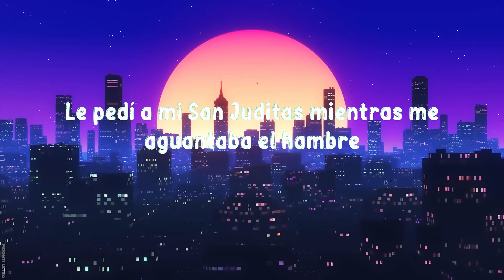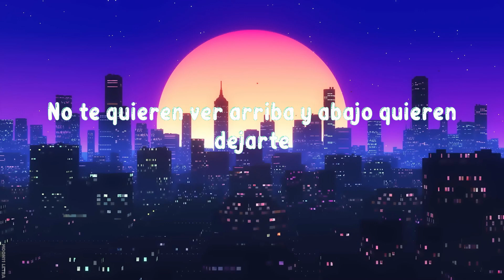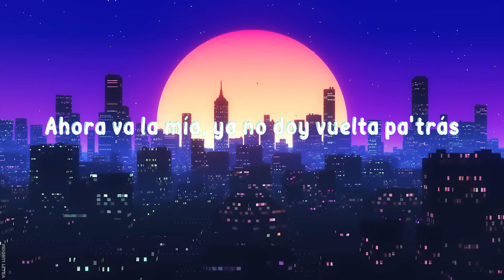Fuerza Regida X Edgardo Nuñez - Billete Grande (Letra/Lyrics)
🎤Letra :

No todo se medio fácil también le sufrí bastante
Caminando por la calle descalzo los pies me arde
Le pedí a mi San juditas mientras me aguantaba el hambre

Soy de familia pobre alguien tenía que buscarle
Mis sueños estaban claros y las metas por delante
Le di vuelta la moneda yo quería billete grande

Gracias por las enseñanzas Don Roque estoy al tirante
Sabe que no le aflojó seguiremos pa delante
Han pasado varios años y ya no padezco de hambre

Y fue a cambiar llamada a llamada va llegando al celular
Ahora va la mía ya no doy vuelta pa tras
La cachucha puesta de los GUZMÁN SALAZAR

En el juego muchas mañas uno tiene que estudiarle
Por más amigos que tengas la clave no han de enseñarte
No te quieren ver arriba y abajo quieren dejarte

Buscando tanto a la vida me ha quitado algo importante
Esa noche no se olvida como le sufrí bastante
Los vergazos en la tajo que mi hermano en paz descanse